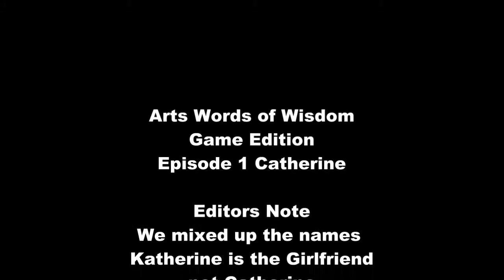Arts Words of Wisdom Gaming Edition episode 1 Catherine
Well here it is, The second show by nervous dog starring myself and Art.  In a way too long review of the game Catherine.  And try to remember, This is just our view on the game! Watch and Enjoy! Thanks!  Oh and yes, we know that we got Katherine and Catherine mixed up name wise! we correct it in the credits, but thanks!